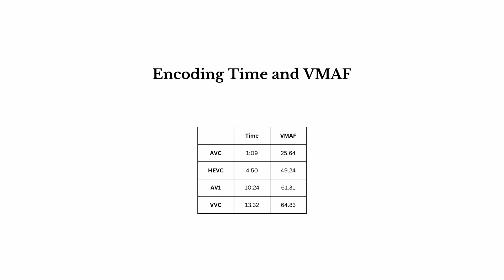Encoding Comparison | AVC, HEVC, AV1, and VVC | Part 2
A low-bitrate comparison of AVC, HEVC, AV1, and VVC at 1080p.

00:00 Intro
00:07 Reference
00:55 AVC/H.264
01:43 HEVC/H.265
02:31 AV1
03:19 VVC/H.266
04:08 Encoding Time and VMAF
04:28 Closing